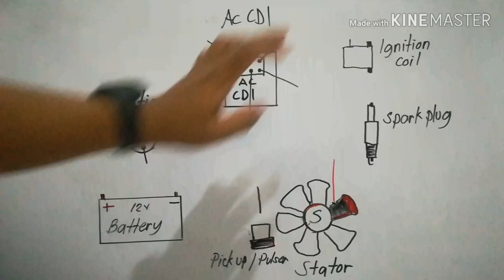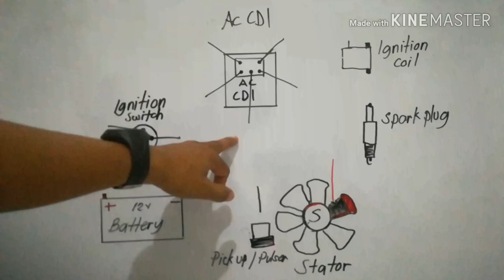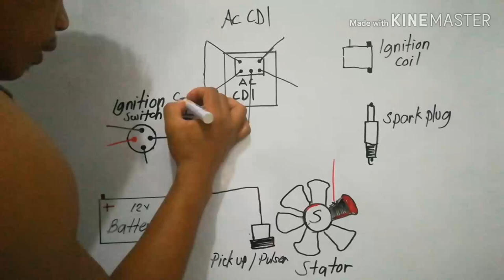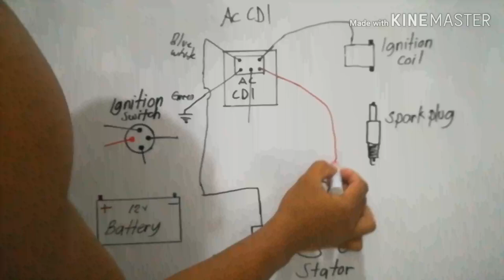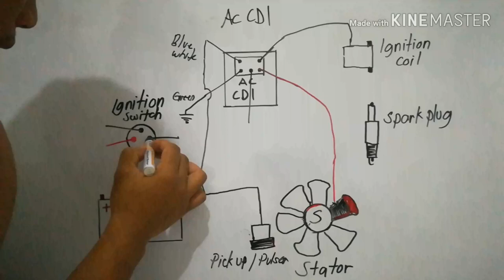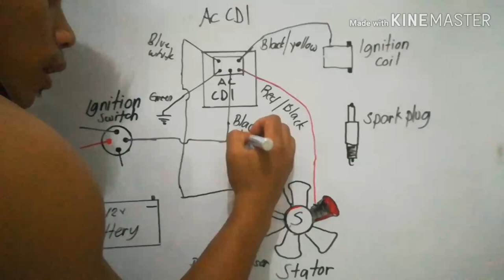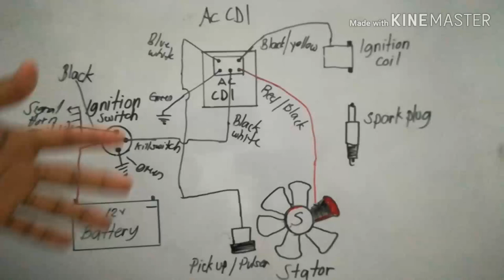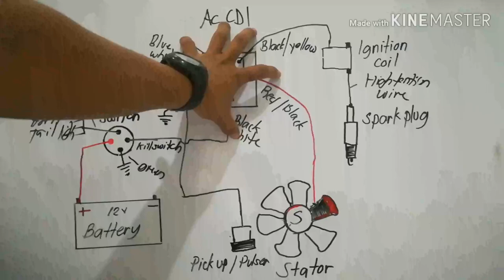AC CDI Paano ang wiring connection / diagram (tagalog tutorial) part 2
AC CDI PAANO ANG WIRING CONNECTION/DIAGRAM. Sana makatulong sainyo ang video na ito.
para updated ka lagi sa iba pang mga video.